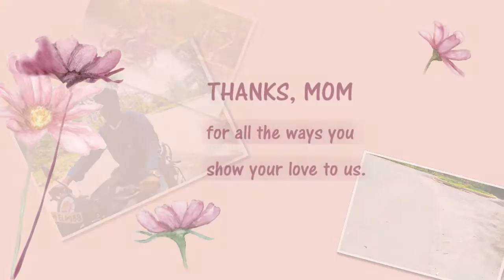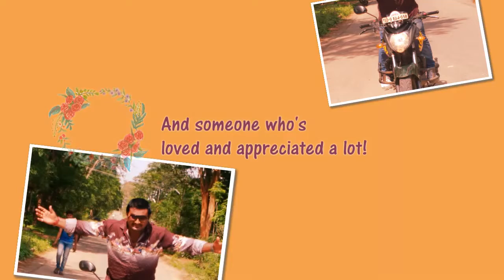13 June 2016